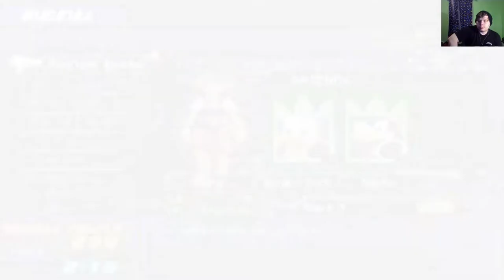MY FIRST ROADBLOCK! | Kingdom Hearts Re:Chain of Memories (#3)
Welcome back to Kingdom hearts Re:chain of memories! in this episode, I really don't think I did too good, because I haven't played it enough to fully grasp how to play the game properly.
LUCKILY, after this video was recorded I went back and leveled up a ton and learned some stuff that I will mention in the next part of the series!

-Social Media-

-James